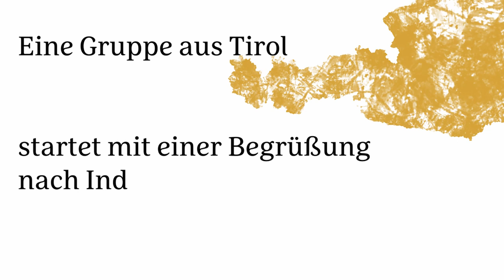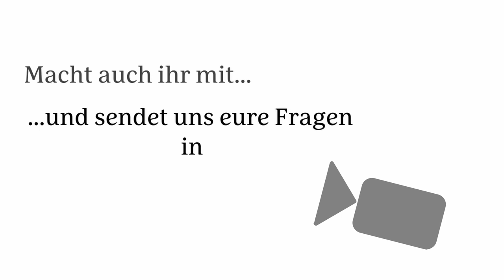Videodialog #2 - Grüße aus Tirol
Im 2. Video des Dialoges schickt eine Gruppe aus Tirol Grüße nach Indien. Ihre Fragen folgen in einem weiteren Video!